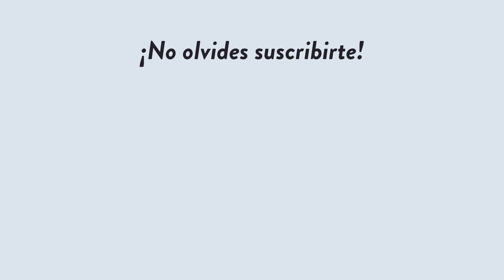Calentamiento de media luna para bikram yoga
Hoy puedes ver a Maria Rosenfeldt hacer un calentamiento de Bikram Yoga con Keila Velon y Rafael Veiga de Barquillo Hot Yoga. Con esta experiencia de media luna busca preparar tu cuerpo para las exigencias del bikram yoga en tu práctica.

MOMENTOS:
00:00 María, Keila y Rafael
01:00 Rutina de Yoga